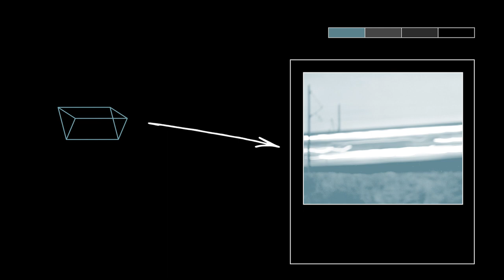44. Leipziger Jazztage | Leipziger Jazznachwuchspreis mit Perplexities on Mars und Eva Klesse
Gewinner des diesjährigen Jazznachwuchspreises der Stadt Leipzig ist die Band Perplexities on Mars. Wir haben es uns nicht nehmen lassen mit den jungen Musikern Stephan Deller, Tom Friedrich, Christopher Kunz und Maximilian Hirth über den Preis zu sprechen. Außerdem zu Wort kommt Eva Klesse, die die Laudatio hielt und den Preis 2013 selbst in Händen halten durfte.

Durch die Förderung von Denkzeit Event können wir in diesem Jahr einen festivalbegleitenden Videopodcast umsetzen.
Gemeinsam mit Zeitgebilde und einer freien Journalistin fangen wir die schönsten Festivalmomente  ein, sprechen mit Musiker*innen und Beteiligten und bringen die Leipziger Jazztage damit ganz nah zu euch!

Wir wollen damit besonders denjenigen einen Zugang zu den 44. Leipziger Jazztagen bieten, die aufgrund der Corona-Pandemie unser Festival leider nicht besuchen können. Sei es aufgrund weiter Anreisewege, wegen körperlicher Beschwerden oder aber, weil Konzerte durch begrenzte Besucher*innenzahlen nicht für alle erreichbar waren.

Der Podcast wird durch „Denkzeit Event“ gefördert. Diese Maßnahme wird mitfinanziert durch Steuermittel auf der Grundlage des vom Sächsischen Landtag beschlossenen Haushaltes.